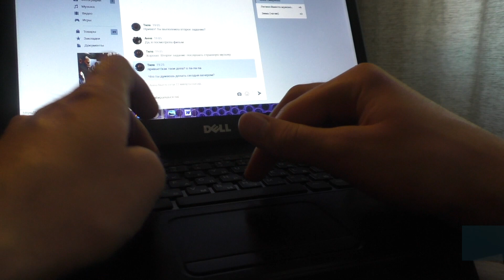Putin besucht Online-Riesen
In Russland wird nicht nur gegoogelt - Präsident Putin stattete dem russischen Google-Rivalen Yandex vorgestern einen Besuch in seiner Moskauer Zentrale ab.

Es ist wohl ein Zufall, dass dieser werbewirksame Termin in eine Zeit fällt, in der russische und US-amerikanische Behörden und Firmen versuchen, Software der jeweils anderen Seite loszuwerden. Hier ist Yandex als russisches IT-Vorzeigeunternehmen ein idealer Partner, denn ähnlich wie Google wird dort nicht nur gesucht, sondern autonome Fahrzeuge ebenso entwickelt wie die Spracherkennungsdame Alisa, ihres Zeichens Konkurrentin von Siri und Alexa. russland.TV berichtet vom Präsidentenbesuch beim Moskauer Onlineriesen.